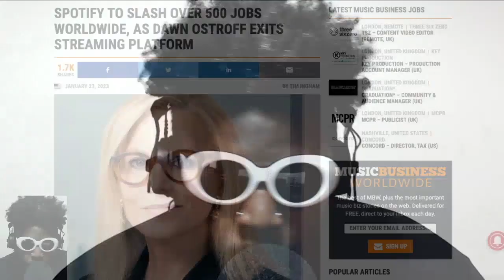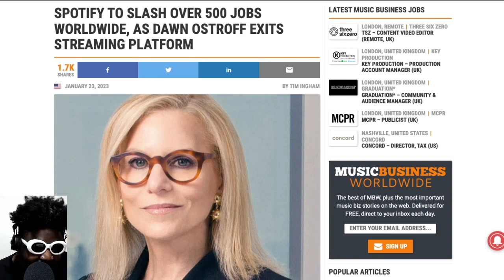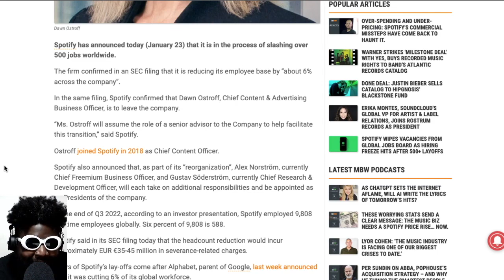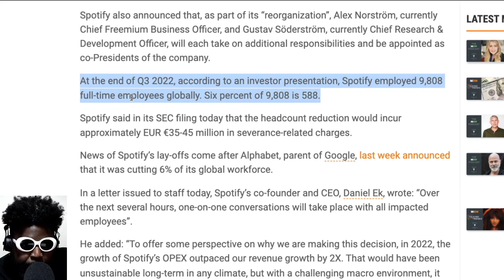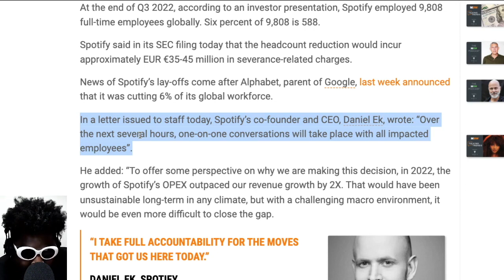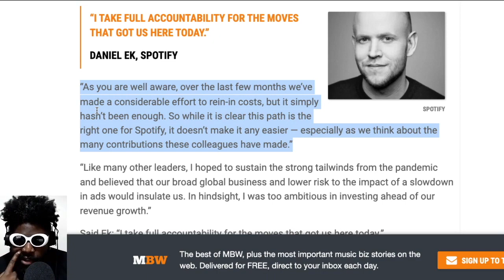Dawn Ostroff exits Spotify and as they lay off 500+ employees